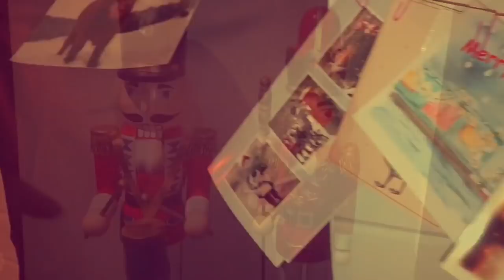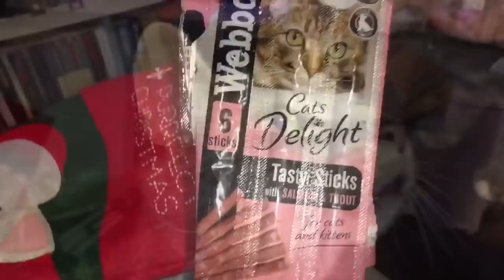Christmas on a Narrowboat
What I got up to on my first Christmas on my narrowboat